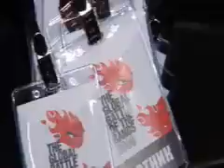2005 GBOB Russia Highlights & Promo